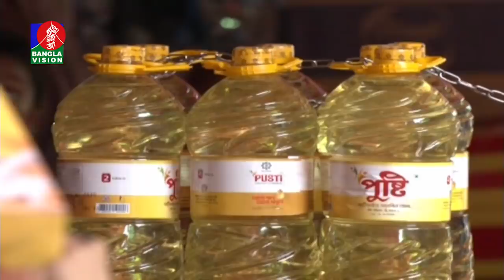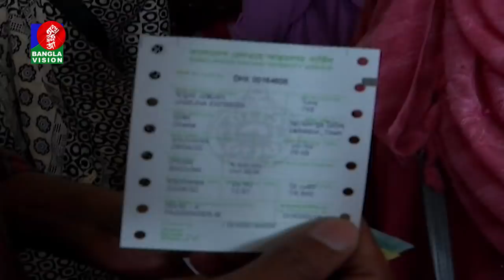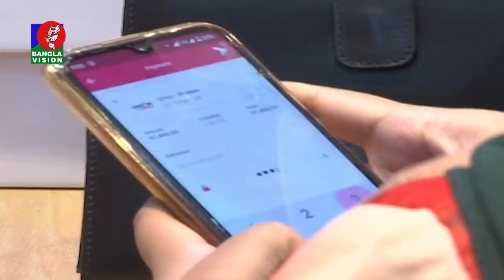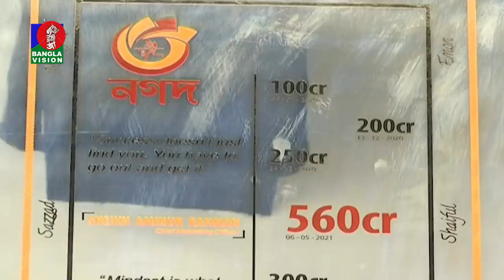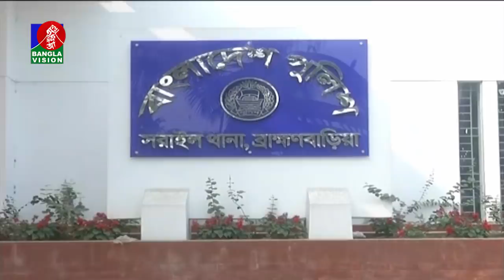দুপুর ২ টার বাংলাভিশন সংবাদ | Bangla News | 22_April_2022 | 2:00 PM | Banglavision News